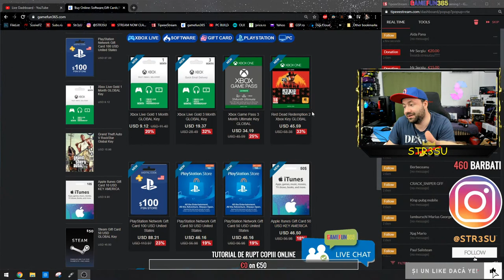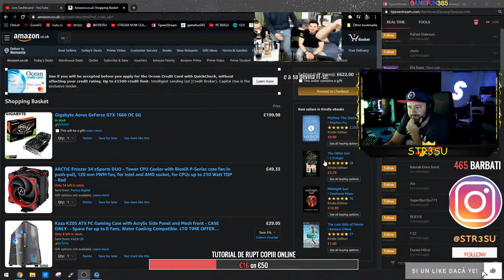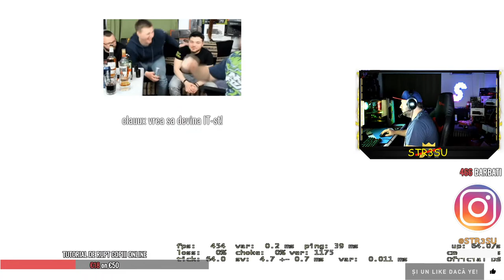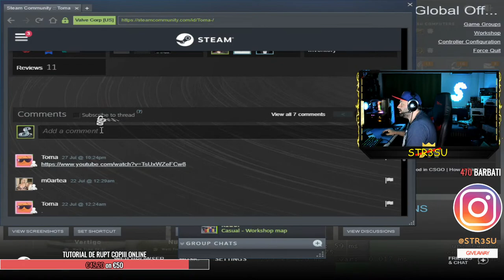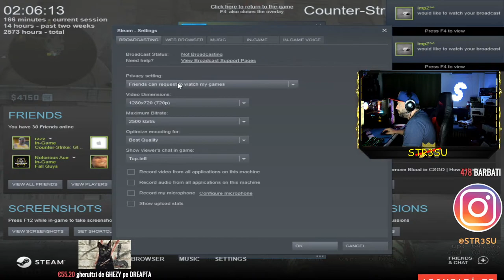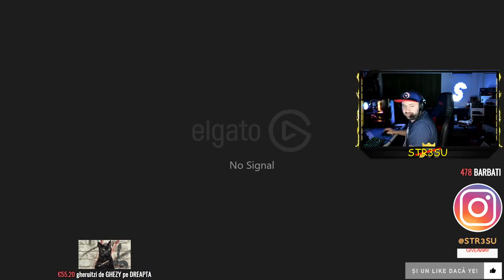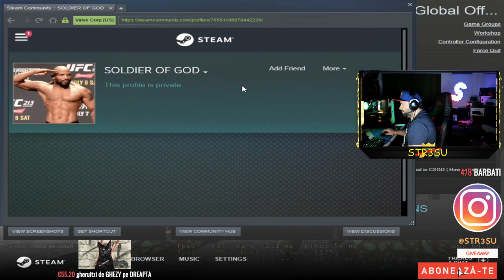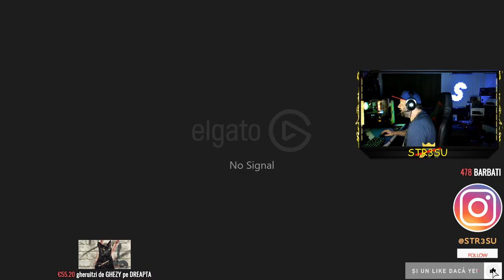CS:GO LA CEL MAI RAGE NIVEL CU TOMA BOTI SI MEMBRI, planuim cotropirea copiilor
PROMOVARE SERVER CS:GO 20 MIN la inceput de live - 25EURO

PCURI PE STOC (SURSA,CARCASA, ASAMBLARE, OPTIMIZARE, TESTE incluse):

***SUPER OFERTA WINDOWS 10 PRO ORIGINAL MICROSOFT + 50 RON per PC***

Z) i7-10700K @5 GHz, Corsair H100i Platinum RGB, Asus Z490-P Prime, 16Gb DDR4 3600MHz ADATA XPG RGB, SSD WD Black SN750 1Tb Heatsink, HDD 1Tb, ASUS RTX 2070 Super STRIX, Corsair CV650W 80+, carcasa Silentium PC RG6V Evo ARGB - 8600 RON

X) i9-9900K @ 4.8GHz, Arctic Freezer II 280mm, Gigabyte z390 Aorus Pro, 16Gb DDR4 3600MHz Crucial Red RGB CL16, SSD 1Tb Wd Black SN750, HDD 1Tb, RTX 2080 Super Gigabyte Aorus, sursa Seasonic 650W 80+ Bronze, carcasa Silentium PC RG6V Evo ARGB - 9000 RON

*) i3-9100F, 8Gb DDR4 2400MHz, SSD 240Gb, HDD1Tb, GTX 1050ti 4Gb GDDR5, sursa 430W 80+, carcasa AQIRYS CANOPUS - 2000 RON (2Buc dispo, +8Gb DDR4 la 2150RON)

1) i5-9500F, 16Gb DDR4 2666MHz, SSD 500Gb, HDD 1Tb, GTX 1060 6Gb GDDR5, sursa 550w 80+, carcasa AQIRYS CANOPUS - 3000 RON (2buc disponibile)

2) i5-9400F, 16Gb DDR4 2666MHz, SSD 500Gb, HDD 1Tb, RX 590 FATBOY 8Gb GDDR5, sursa 550w 80+, carcasa AQIRYS CANOPUS - 3100 RON (1buc disponibila)

3) i5-9400F, 16Gb DDR4 2666MHz, SSD 500Gb, HDD 1Tb, GTX 1660 6Gb GDDR5, sursa 550w 80+, carcasa AQIRYS CANOPUS - 3200 RON (1buc disponibila)

4) i5-9400F, 16Gb DDR4 2666MHz, SSD 500Gb, HDD 1Tb, GTX 1660 Super 6Gb GDDR6, sursa 550w 80+, carcasa AQIRYS CANOPUS - 3400 RON (10buc disponibile)

SSD WD Black SN750 1TB PCI Express 3.0 x4 M.2 2280 cu HEATSINK - 650 RON

SSD WD Black SN750 1TB PCI Express 3.0 x4 M.2 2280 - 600 RON

Componente NOI SIGILATE:
Cooler CPU Cooler Master MasterLiquid ML360 RGB TR4 Edition - 350 RON - exclusiv pt AMD THREADRIPPER

Placi video NOI SIGILATE:

Placa video Sapphire Radeon RX 5700 XT NITRO+ 8GB GDDR6 256-bit - 1500 RON

GIGABYTE AORUS GeForce RTX 2080 Ti XTREME WATERFORCE WB 11GB GDDR6 352-bit - 5000 RON - EXCLUSIV PT SISTEME CU WATERCOOLING

Server de Respawn FFA Tickrate 128 pe care testam PCurile:  str.watf.ro

Moderator primesc doar donatorii din TOP1 LUNAR + cei care cumpara PC-uri.

Donatorii au prioritate in rezolvarea solicitarilor in timpul streamului:
-2€    Raspuns la orice intrebare legata de IT
-5€    Interventie prin TEAMVIEWER
-10€  Wishlist

Peripherals:

Display: Monitor LED BenQ Zowie XL2411 24 inch 1ms Black 144Hz
Webcams: Logitech BRIO + BRIO 4K + Logitech C920 Pro
Microphone: Rode NT-USB + Rode PSA1